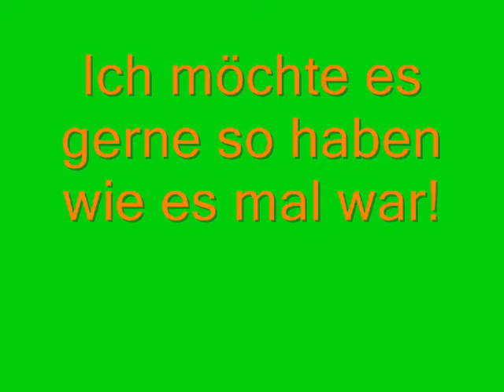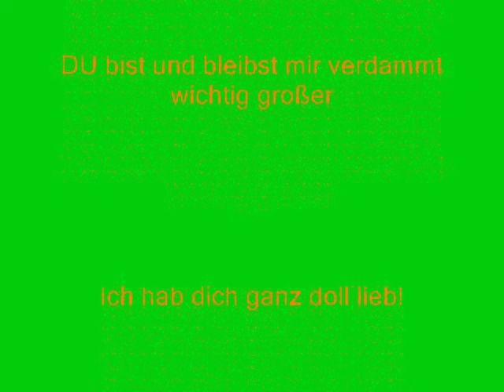Für dich Großer.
Du bist mir so wichtig.
Ich möchte dich so gerne wieder als bester freund wieder haben!.
Wenn ich entscheiden würde wann? den am liebsten jetzt sofort!
Du Fehlst mir so! Wenn ich daran schon so denke das wir es i.mom keine freunde sind den kommt mir die Tränen!
bitte lass uns auch wieder freunde sein!.

Ich Hab Dich Ganz Doll Lieb Großer!